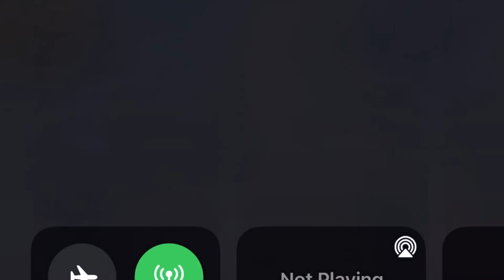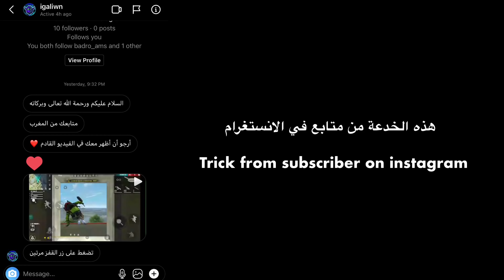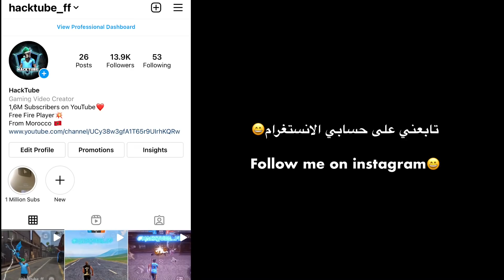فري فاير || أفضل 5 خدع وحيل جديدة !لايفوتك !! TOP 5 NEW SECRET TRICKS IN FREE FIRE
This video is Just For Fun and  Entertainment Purpose Only.هذا الفيديو بغرض الترفيه والتسلية فقط.

‎✨ملحوظة✨[[لاتجعل الألعاب تلهيك عن صلاتك]]

00:00   Intro

•0:13    Trick No.1 | الخدعة الأولى

•1:24    Trick No.2 | الخدعة الثانية

•3:00   Trick No.3 | الخدعة الثالثة

•4:00   Trick No.4 | الخدعة الرابعة

•5:00   Trick No.5 | الخدعة الخامسة

•What Phone did you use ? ماهو الهاتف الذي أستخدمه

•What Recorder Did You Use? ماهو البرنامج الذي استخدمه للتصوير

👉 iphone recorder

•What Editor Did You Use? ماهو برنامج المونتاج المستخدم
Kinemaster

Video 100% edited by me.